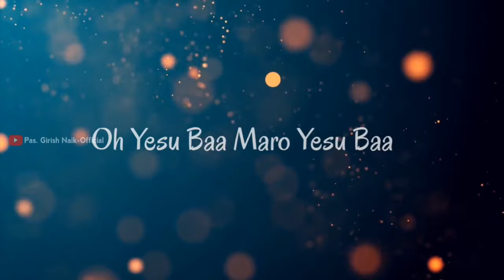||BANJARA SONG|| BHAROSER KHOOZ||Joradeval Gorur Geede||Girish Naik||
NAMBIKEYA HEJJE  PRESENTS

Bharosero Khooz
joradeval Gorur Geede

Lyrics,Melody & tune by : Pas.Girish Naik.B
Sung by : Pas,Girish Naik & Sis,Deepa
Speech : Pas,Kiran Naik

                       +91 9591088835